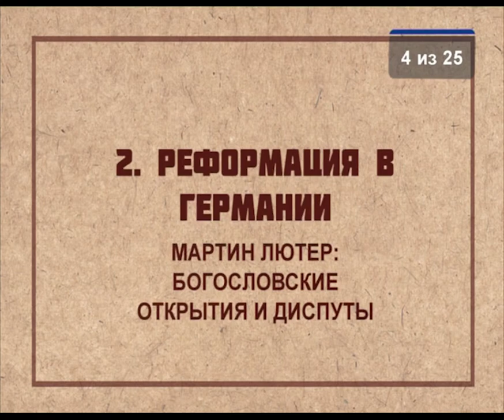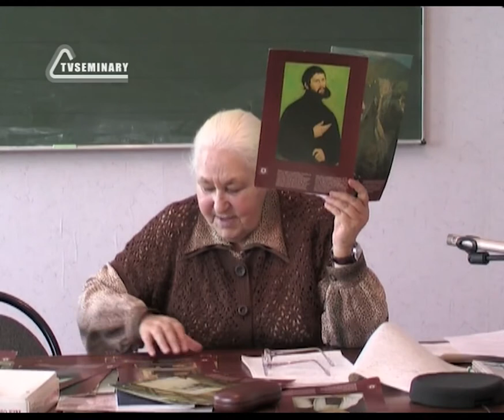HS203 Rus 4 Реформация в Германии Мартин Лютер богословские открытия и диспуты